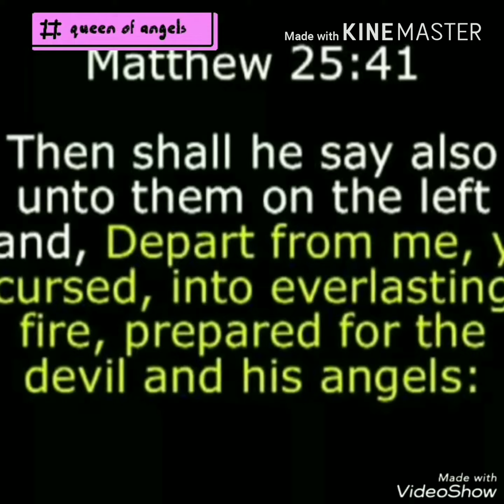A Deer in the pig's trap ??!! 😨😨 # Are you in trap? # CHOOSE YOUR PATH NOW !! # 🗣🐗 #